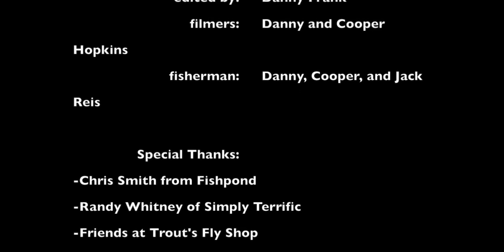Where it's Always Spawning Season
We brought a video camera with us on many of our fishing missions this past year and here is some of the footage edited to a sound track.  The entire movie was filmed in Colorado and using a GoPro.